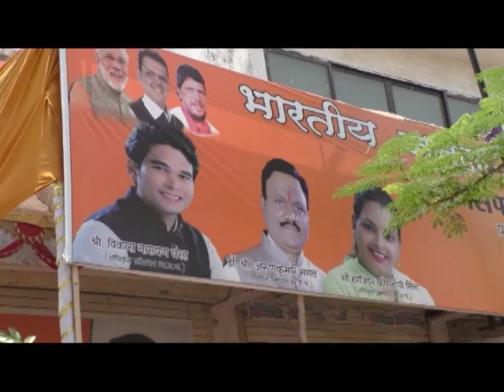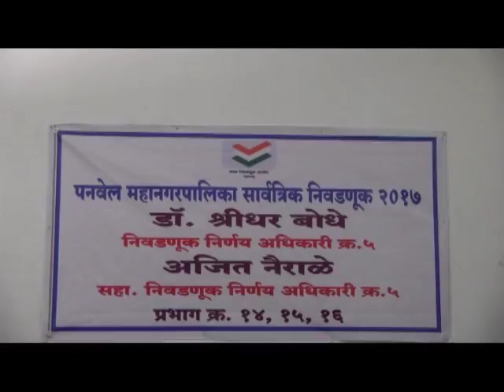नावडे येथे प्रभाग क्रमांक १,२ आणि ३ व कामोठ्यात भाजपच्या ११ उमेदवारांचे अर्ज दाखल